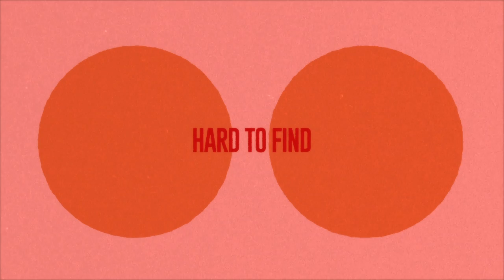EJ Worland - Hard to Find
ARTIST: EJ Worland

DIRECTOR: Kane Lehanneur (of 'The Sauce')

Hard to Find lyrics

Torn by the strength of an ocean
sense seems hard to find
Oh man I don’t know where I'm going
and it’s tearing me up inside

And I feel I could drown in the morning
oh I need these seas to change
but there’s a voice that keeps on screaming
says you gotta find your way

Well I gotta keep on searching
this road is hard to find
there’s faith found in what I’m dreaming
and it helps to relieve my mind

A new path I choose to travel
familiar but not the same
and now the voice that keeps on screaming

Chorus
And I keep coming up for air
or just for some kind of change
well it’s up to myself
there’s no one left to blame

The devil came and sat on my shoulder
he’ll fade if I give him time
he has no faith in what i’ve been given
but I do and it’s now my time

No I won’t, fear the change  (Change)
no I won’t be held to blame

but I feel and I might
coz there’s truth in my fight
I’m not gone

Chorus
and well it’s up to myself

or for some kind of change yeah
oh well its up to myself

The feelings and motion